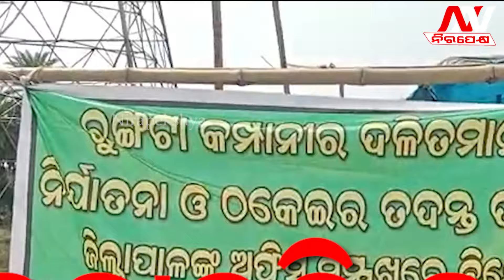ପ୍ରତିବାଦ କରିବାରୁ ରୁଙ୍ଗଟା ର ଭଡାଟିଆ ଗୁଣ୍ଡା ପୋଲିସ ର ମାଡ଼| Nirapekshya News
ପ୍ରତିବାଦ କରିବାରୁ ରୁଙ୍ଗଟା ର ଭଡାଟିଆ ଗୁଣ୍ଡା ପୋଲିସ ର ମାଡ଼..
🔆MORE UDATE🔆